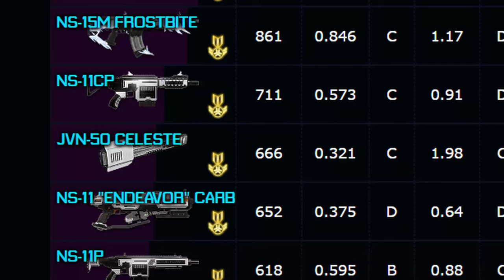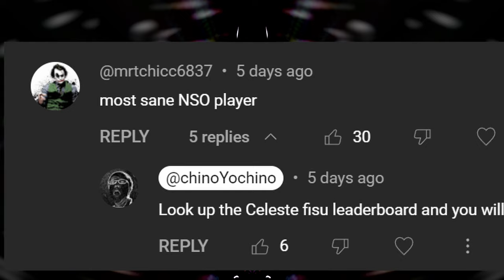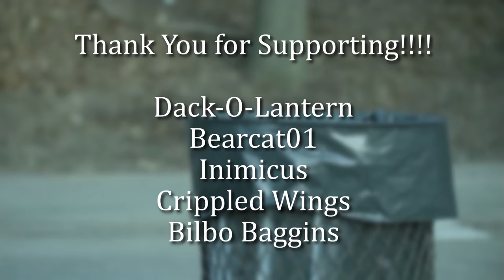Planetside 2 Javelin Directives: Should You Destroy Yourself?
This is an honest overview of infamous Javelin Directives which is an hazard to your mental well-beings. To record footage for this video, I have grinded about 100 kills each on Nest and Celeste while cursing at devs for every death. And that was as far as I could get before ripping my keyboard in half due to sheer frustration. Just remember that, if you ever feel useless, Celeste exists.

"The Great Avenger" by Silent Partner
"Los Bilibicos" by E's Jammy Jams
"Gut Check" by Ethan Meixsell